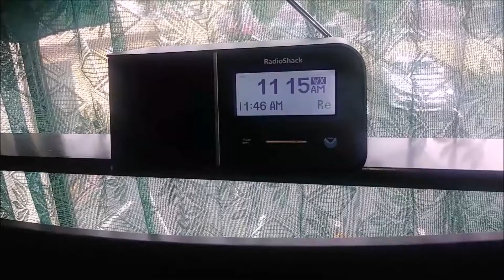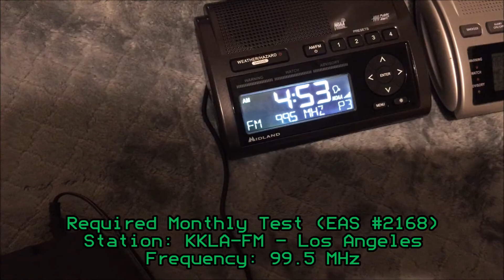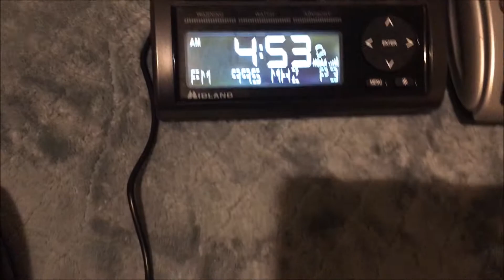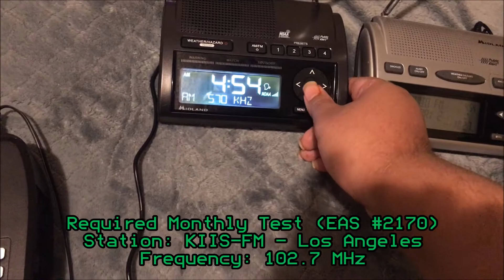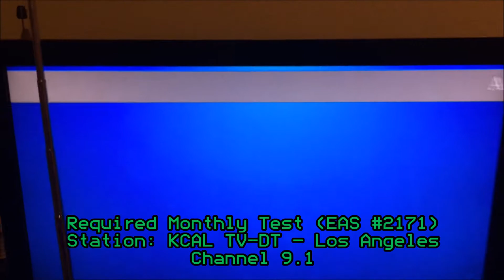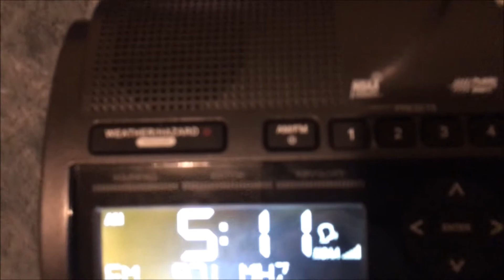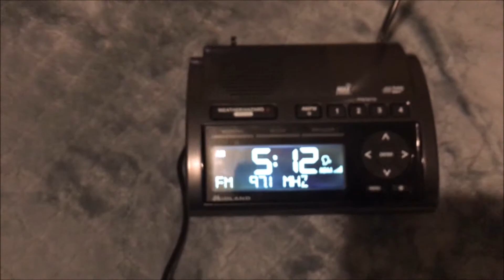Los Angeles Required Monthly Tests (EAS #2166-2175) 6/30/20